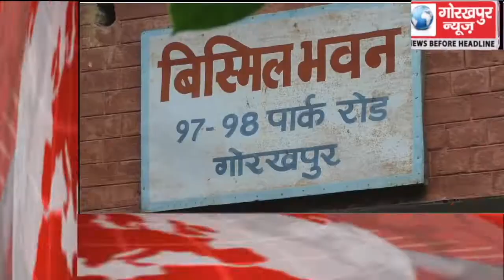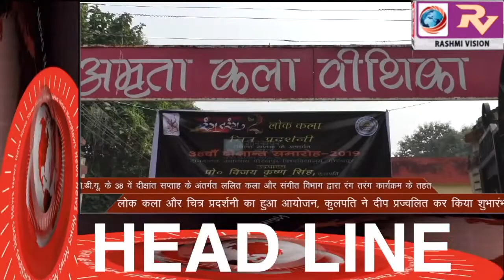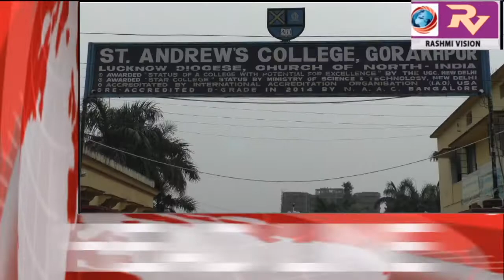GORAKHPUR NEWS Headline -19-10-2019